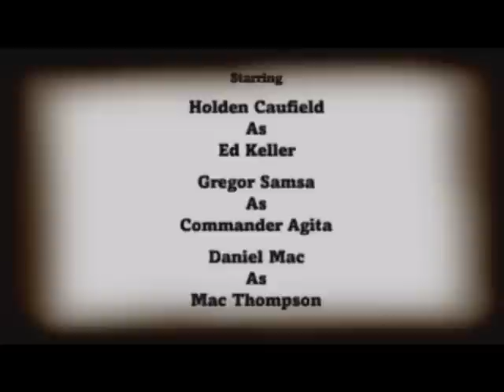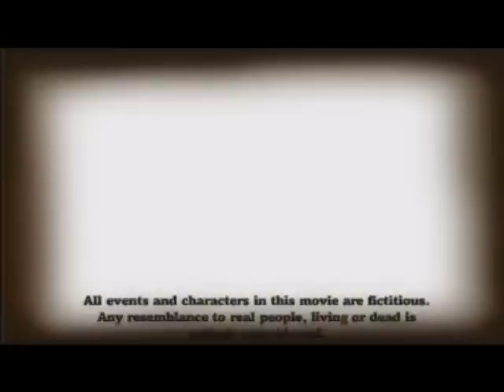Illegal Aliens - Genesis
A movie made using the game "The Movies" by Lionhead Studios. My only real attempt at making a movie that isn't outright surreal...but still strange enough. Yes, that's me doing all the corny voices and yes, it's not normalized properly. The main value of this effort is the camera work and the synchronization of the music with the scenes.